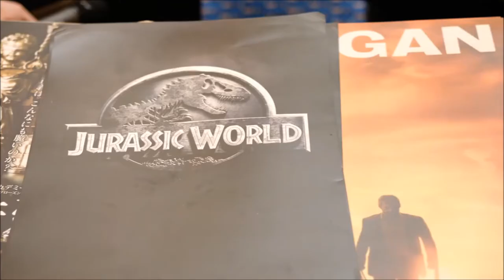SciFi.com Interview with John Armijo & Nathan O'neil Smith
Owen Cotter sits down with John Armijo & Nathan O'Neil Smith shortly before filming began on Hopeless : A Star Wars Story